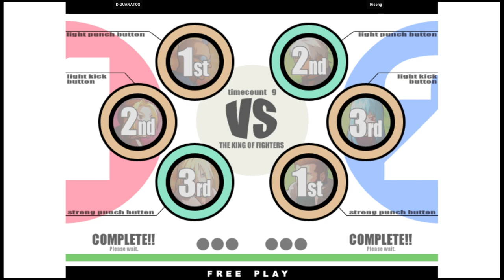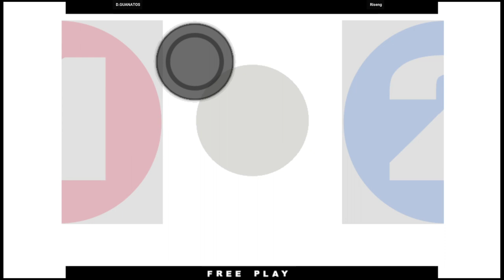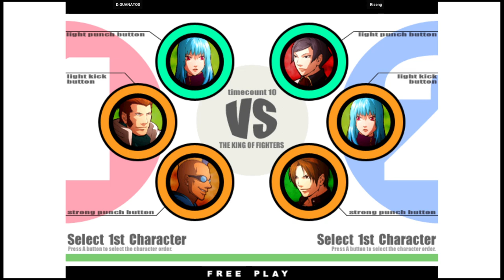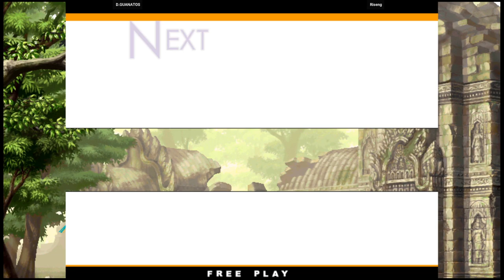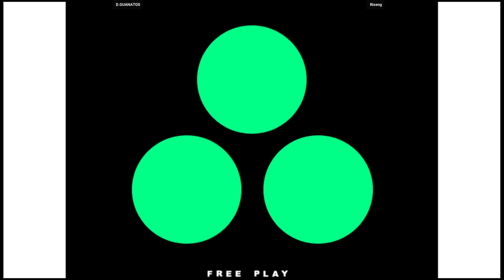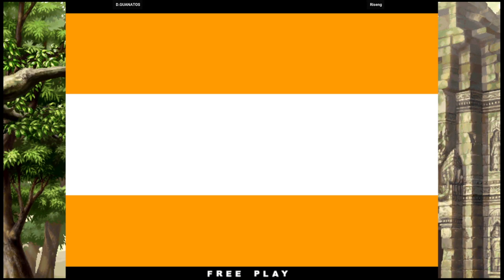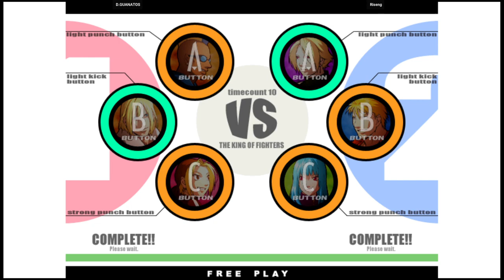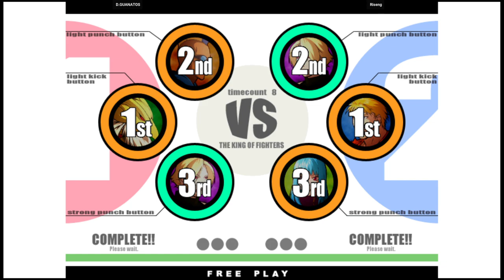KOF XI | D.GUANATOS VS Riseng | 🇺🇸🇲🇽 Fightcade2